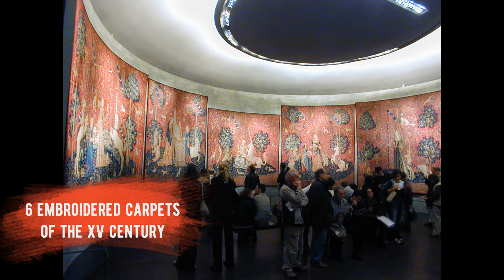The Lady with the Unicorn • Who can tame a fierce Unicorn?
What does the plot "The Lady with the Unicorn" mean, who was this girl, embroidered on the ancient tapestries of the XV century? You will also find out if unicorns really existed ☺

Timecodes:
00:47 - The Museum of the Middle Ages (the Museum of Cluny)
01:10 – Who was this lady with a Unicorn?
01:57 – What do the tapestries mean?

P.S. If you (or your children) like Paris, there is a comics in our book shop, where we tell the story of the treasure hunt in Notre Dame and Saint-Denis.